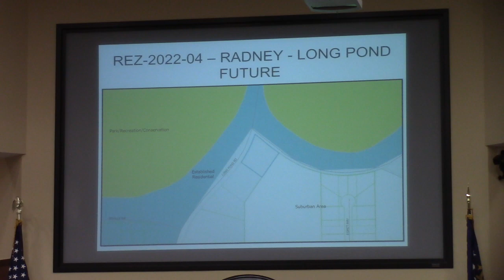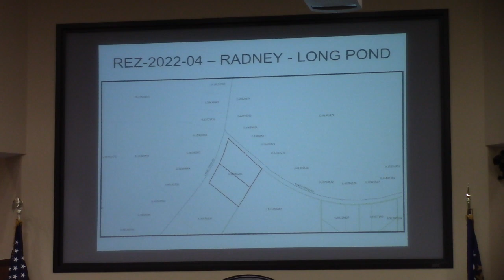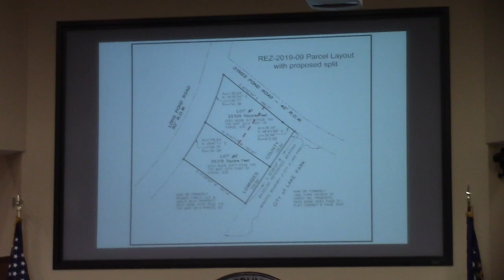6.a. REZ-2022-04 Radney, 5761 Long Pond Road, R-10 w/conditions to R-10, @ LCC Work - 2022-03-07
Lowndes County Board of Commissioners (LCC) Work Session, March 7, 2022, Valdosta, Lowndes County, Georgia.

This is way more complicated than needed.
Current conditions (limitations) on property
1) no duplexes
2) no manufactured homes or mobile homes
3) property cannot be split

Owner wants to split one of the lots.